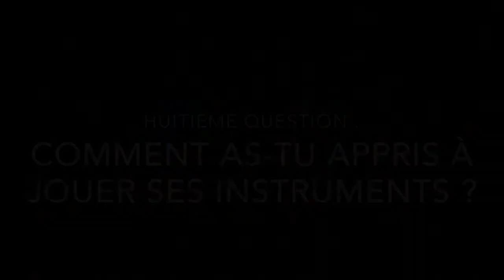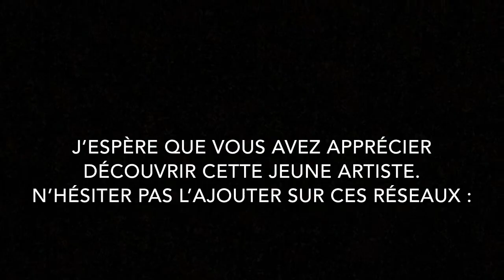Interview - Léa Busquet (pianiste, compositrice)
Retrouver l’interview de Léa Busquet 15 ans, elle joue du piano, du violon, elle compose et chante

A ne pas louper !

Retrouvez-moi sur snapchat : ImMrikTv